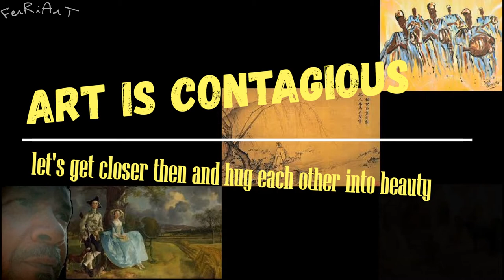A reading in the Moroccan visual artist Aziz Boumehdi's painting : the "Keyhole"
Readings in paintings.. ( FerRiArT )

Translation of the Arabic reading in the painting of Aziz Boumehdi, the Moroccan visual artist, "ثقب المفتاح", or the "Keyhole".

من خزانة يوتوب